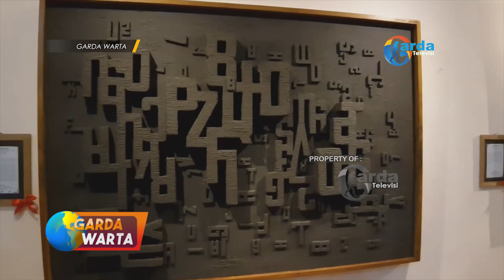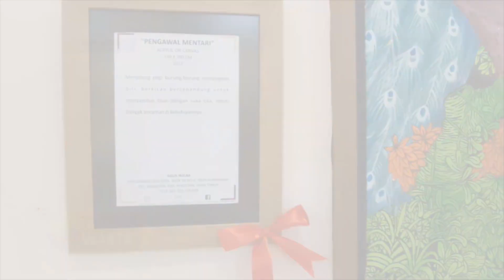MAGETAN - Baru Dibuka, Dari 56 Lukisan Di Pameran Magetan Art Venue 25 Lukisan Telah Terjual